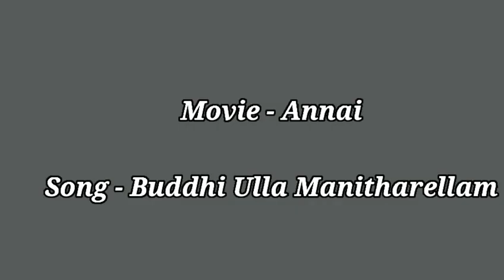Buddhi ulla manitharellam songs cover | ft.arun | Annai | j.p.chandrababu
Buddhi ulla manitharellam song by arun

Movie - Annai
Song - Buddhi ulla manitharellam